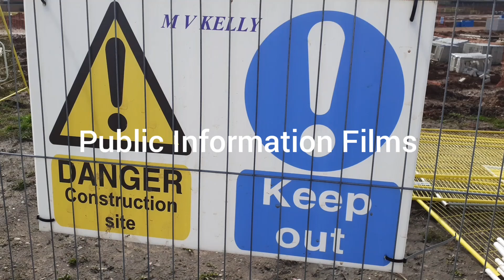Public Information Films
This video is about Public Information Films 1970s and 1980s. These are safety videos warning children about dangers such as railway lines, pylons or deep water.